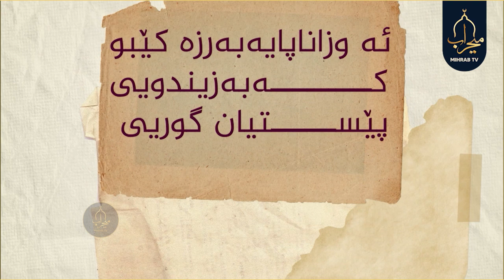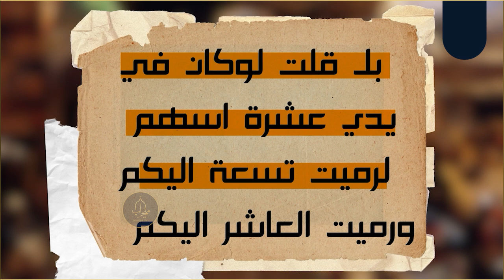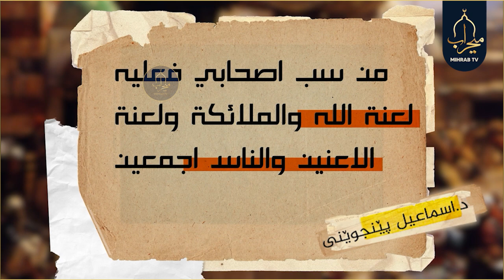ئەو زانا پایە بەرزە کێبوو ؟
ئەو زانایەی بە زیندویی پێستیان گوریی
دواتر بە دەروازەی شاردا هەڵواسرا